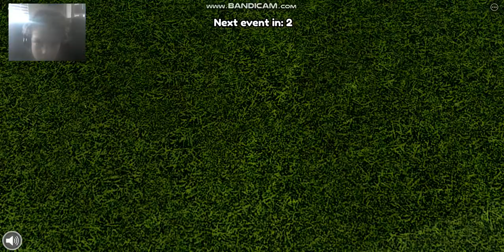last to lev the srkl wins